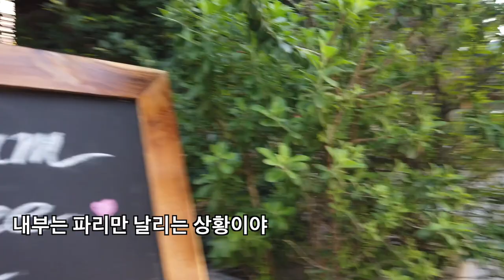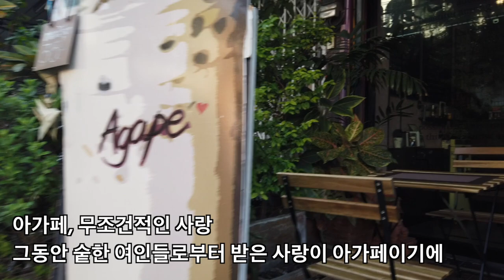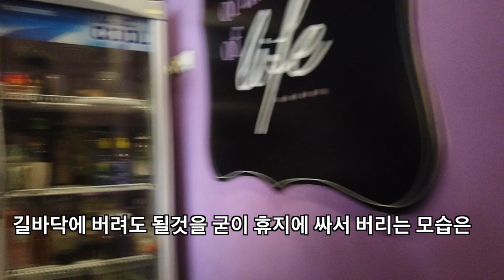나만 보면 하얀 목덜미를 보이던 중년의 태국 커피숍 여주인을 매몰차게 차버린 이유(부제 ; 무조건적인 사랑)